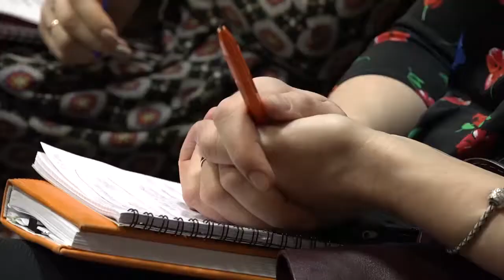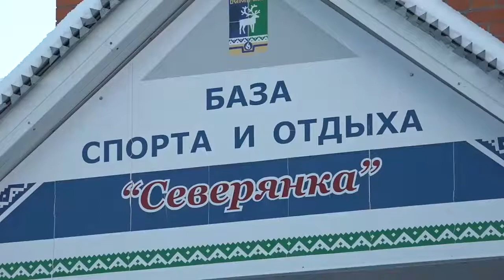14.12.18 Слет молодежи.